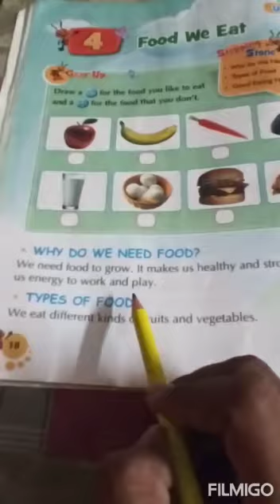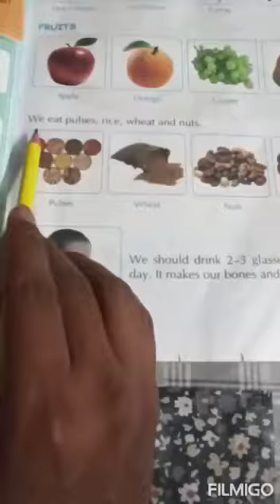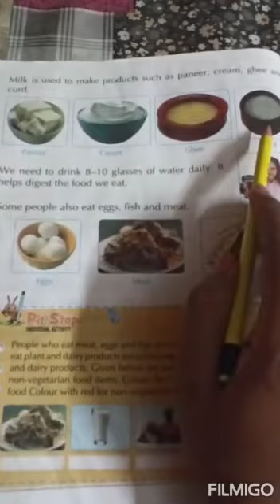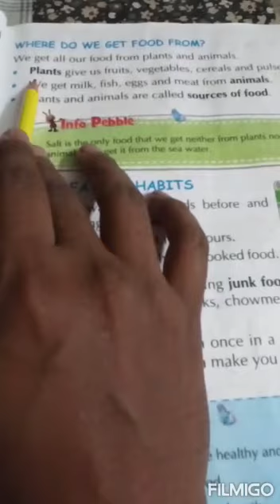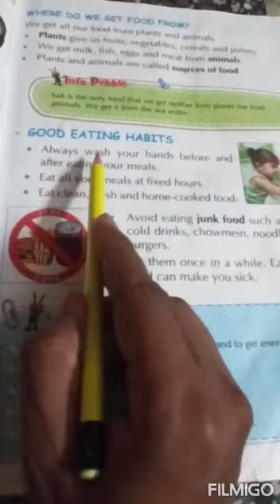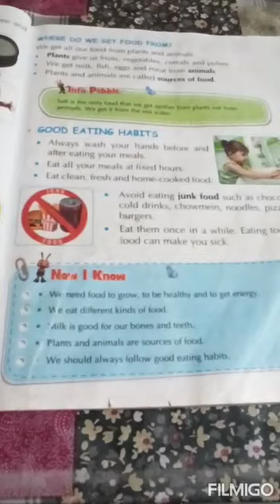Class I, Social Studies, (Lesson 4) part 1